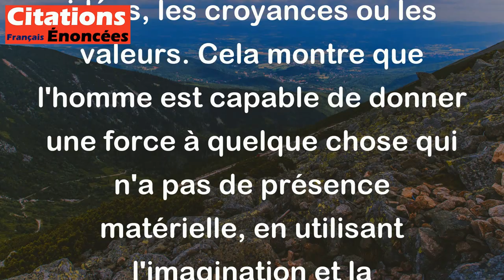L'homme a inventé le pouvoir des choses absentes. - Paul Valéry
Cette citation signifie que l'homme a créé le concept de pouvoir ou d'influence des choses qui n'existent pas physiquement, telles que les idées, les croyances ou les valeurs. Cela montre que l'homme est capable de donner une force à quelque chose qui n'a pas de présence matérielle, en utilisant l'imagination et la persuasion. Les aspects intangibles de la vie, tels que les sentiments et les pensées, peuvent avoir un impact sur l'existence de l'homme et sur le monde dans lequel il vit, sans qu'il y ait nécessairement une présence physique nécessaire.